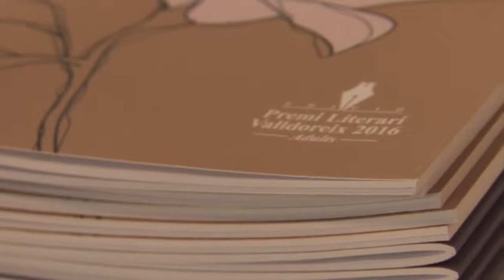Entrega dels Premis Literaris de Valldoreix 2016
(2017) Carles Castell Puig i Etna Miró Guanyen la 17ª edició del premi literari de Valldoreix